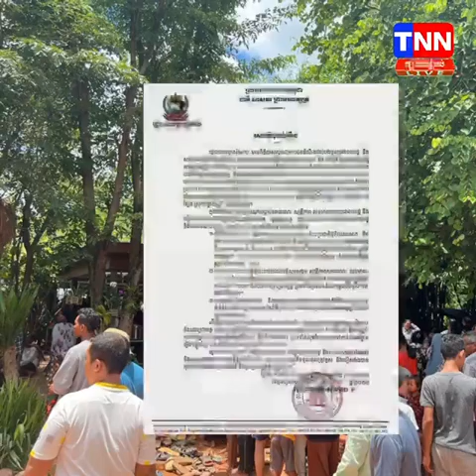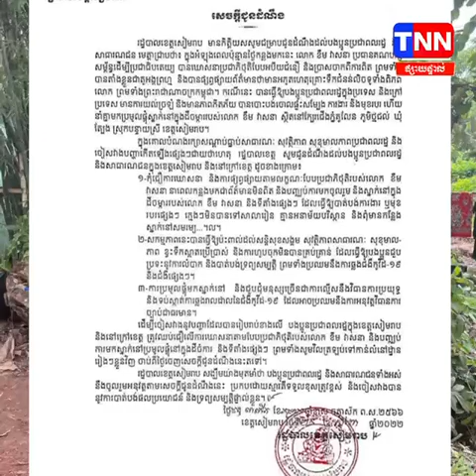TNN NEWS រួសរាន់ធ្វើដំណើរត្រឡប់ទៅលំនៅឋានវិញ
TNN NEWS រដ្ឋបាលខេត្ត សៀមរាប  ជូនដំណឹងដល់ប្រជាពលរដ្ឋ រួសរាន់ធ្វើដំណើរត្រឡប់ទៅលំនៅឋានវិញ ដោយសារការប្រមូលផ្តុំនេះបានបង្ករនូវផលប៉ះពាល់ជាច្រើន!

TNN NEWS  is the best breaking in Cambodia.